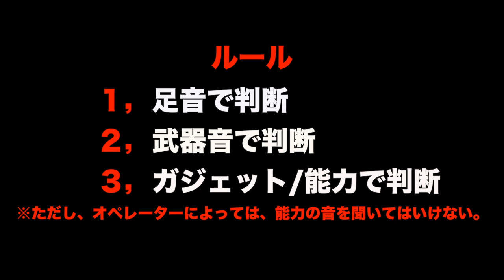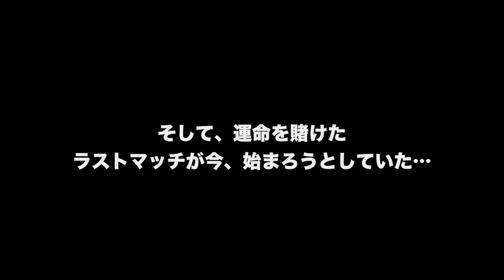PS4のFPSで音ゲーしてみた実況【R6S:レインボーシックスシージ】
こんにちは！ローケンジャの1人、ガテナマオです。
お久しぶりの動画登場になります(*^ω^*)

現在諸事情で生配信ができないので…(笑)
2人で一緒に企画動画作りました！

以前コメントに
「投稿者の思い入れがある作品が見たい」
とのコメントがあったので今回は
ローケンジャの2人が大好きなレインボーシックスシージ【R６S】で遊んでいきます♪( ´▽｀)

スペシャルサンクス！
dova-s.jp/

musmus.main.jp/

クラシック無料音楽配信 - フリー音楽素材 700曲 [FREE mp3]様
andotowa.quu.cc/

フリー効果音素材・無料効果音 - 無料効果音で遊ぼう！様

フリー無料のBGM素材・音楽素材「甘茶の音楽工房」様